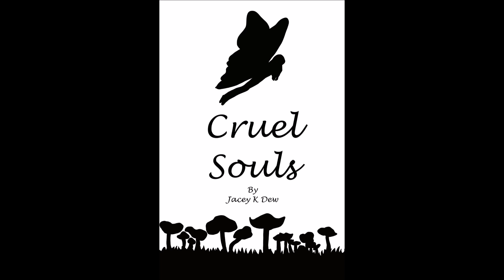Cruel Souls AI Audio Book From The Three Souls Fantasy Series: Chapter 30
Auto-narrated audio book chapter from the book Cruel Souls by Jacey K Dew, fourth book in the Three Souls fantasy series.

The whole audio book can be found on Google Play Books.

Consequences from last night must be dealt with. With so much unknown, questions must be answered.
The search for answers brings unintended consequences.
Rayleen may have survived the kidnapping, but a soul transfer is a whole other struggle.
Dominique does her best to guide her family through changes, while planning her own future.
Jaiden reunites with someone from her past. Will they bring joy or terror, or something in-between?

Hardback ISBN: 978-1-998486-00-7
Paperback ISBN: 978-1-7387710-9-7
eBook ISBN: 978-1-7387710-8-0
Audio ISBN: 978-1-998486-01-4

Jacey can be found at a multitude of social sites under the handle @jaceykdew and her website hub
Her quick links page can quickly sort you to social sites, merchandise and book shop, blog, fan club, and a few stores her books are available

The ebook is also available, through online libraries such as Libby, OverDrive, and Hoopla. As well, ebook subscription service Kobo+.